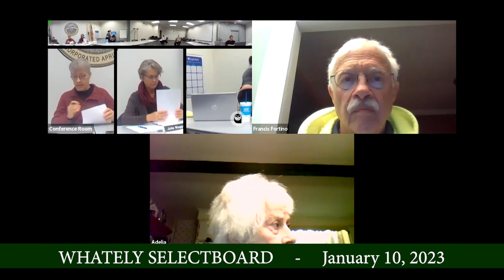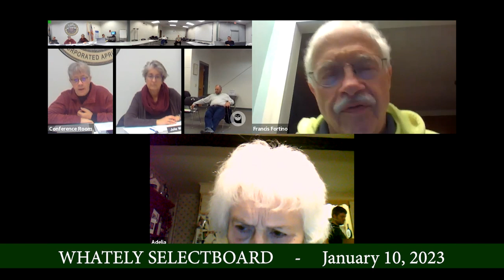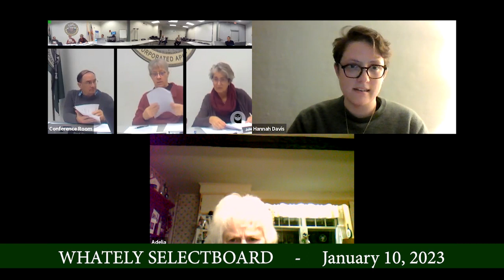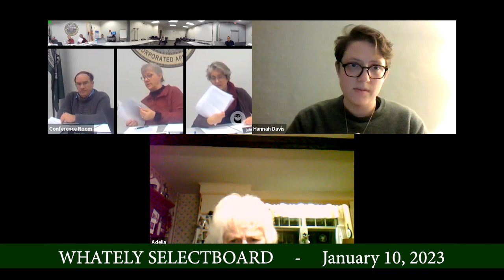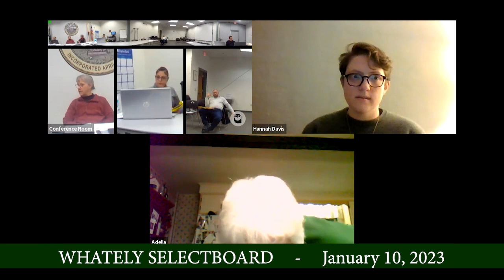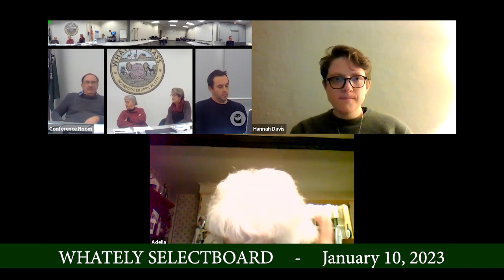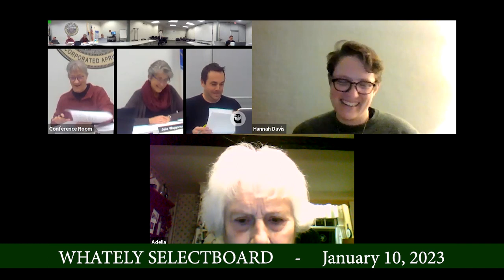Whately Selectboard - January 10, 2023